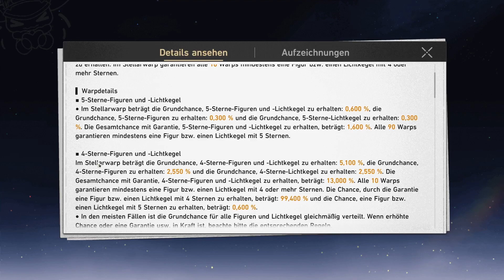Let`s Play Honkai Star Rail #3 Moment des Friedens